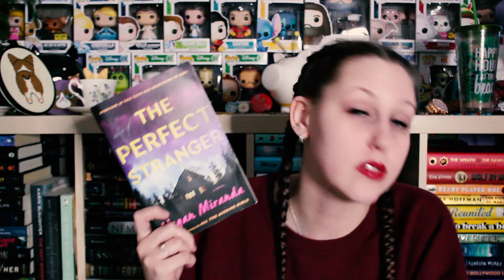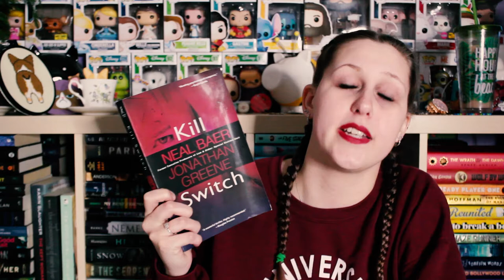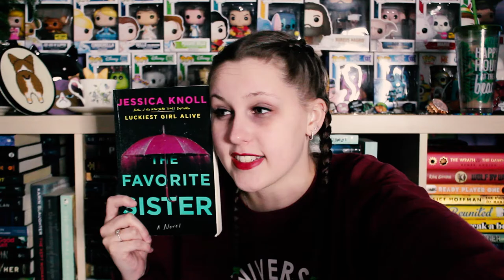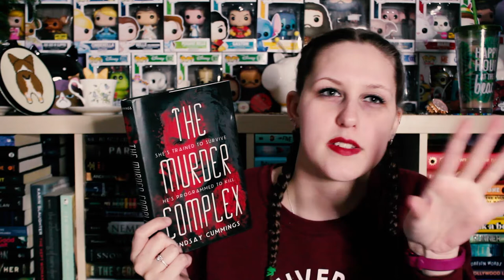I BOUGHT ALL THESE BOOKS BECAUSE OF THE AUTHORS | FETUS JAY FRIDAY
Well damn.. this is from 2019
I've read The Perfect Stranger (3.5/5 Stars), One of Us is Lying (4/5 Stars), The Favourite Sister (3/5 Stars), and Five Ways to Fall (4/5 Stars)